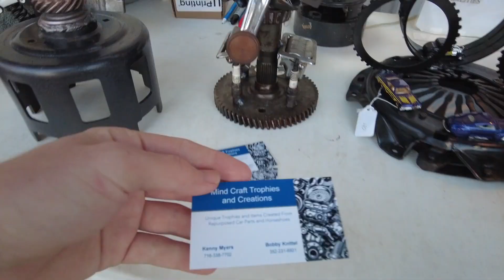Burnyzz Speed Shop - Gatornationals Fanfest Car Show (3/8/23)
Come on out this Wednesday from 6pm-9pm to attend the "After Dark" Car Show hosted by Ocala Cars & Coffee and Burnyzz! Bring your Classic out and lets having a good time celebrating Dalton's 22nd Birthday!

~In this video The Just Buggin Family stopped by "Burnyzz Speed Shop" located in Ocala, FL to attend their "Gatornationals Fanfest Car Show" on the evening of March 8th, 2023.
Burnyzz is a Classic Car Restoration, Detail, Service Center and Speed Shop!
Watch as they walk around and show off some awesome rides, later Dalton & G-MAN met up with Nancy & The rest of the "Cobb Family" while they were down visiting from Michigan!!
They all enjoyed such a great evening surrounded by beautiful works of art:).

▷The Pinnacle Hip-Hop Radio! ▷ For All Your Old School Hip-Hop Needs!

◄Motors Here @Just Buggin will be rebuilt by Gary Johnson or Frank Fullone (Aircooled Fool)
             (as of July 6th, 2021)

◄Intro(Made By a Friend):
         Jason's

-GoPro Hero 8 w/ Media Mod
      (Mic): Rode Wireless Go 1
                 & Movo GM-100
-(2) GoPro Hero 4
      (Mic): Movo GM100
-GoPro Hero +
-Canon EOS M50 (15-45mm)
-Zhiyun - WEEBILL-S
-DJI Pocket 2 Creators Combo
-16' 2019 Macbook Pro i9
-27' iMac
-(Mic): USB Lavalier Microphone-MAONO AU-UL10
-iPhone 11